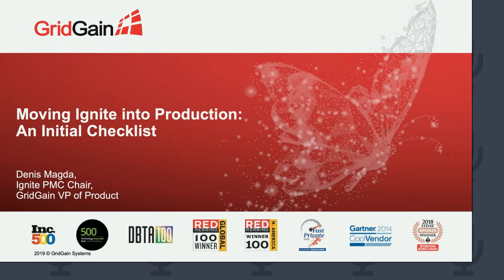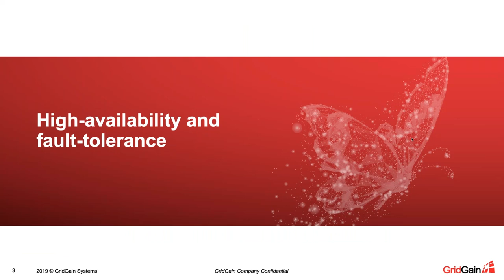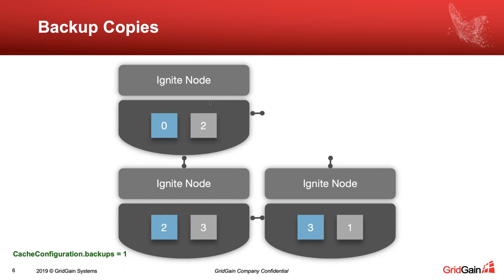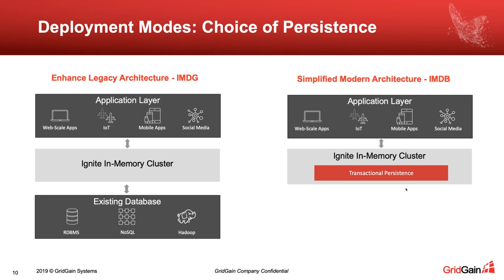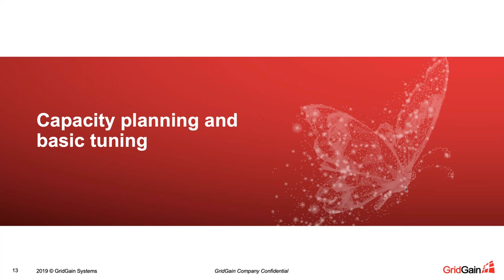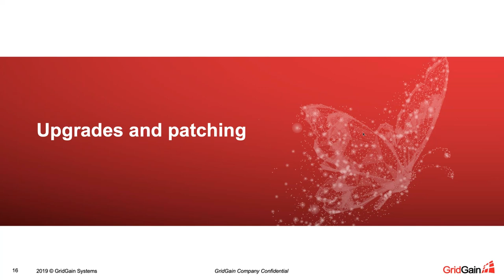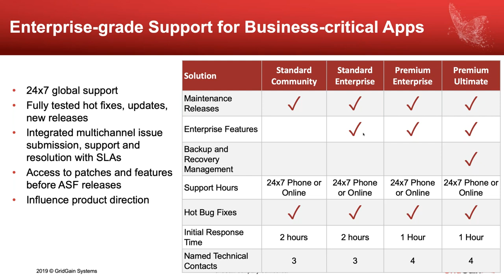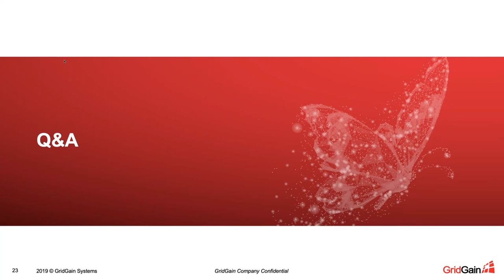Moving Apache Ignite into Production: Initial Checklist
In this webinar, Apache® Ignite™ PMC Chair Denis Magda shares a checklist to consider for your Apache Ignite production deployments. This checklist includes:

-Designing for high-availability and fault-tolerance using backups and disaster prevention
-Sizing for and managing loads by optimizing for better performance and scalability
-Managing upgrades and patch releases over time
-Getting support for production issues as they occur
-Considering next steps such as monitoring, management, security, and disaster recovery